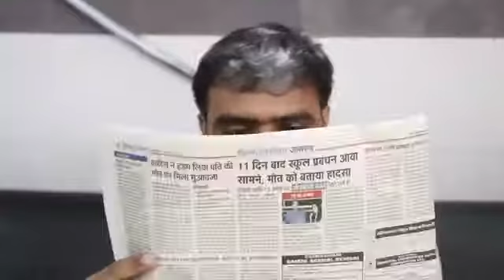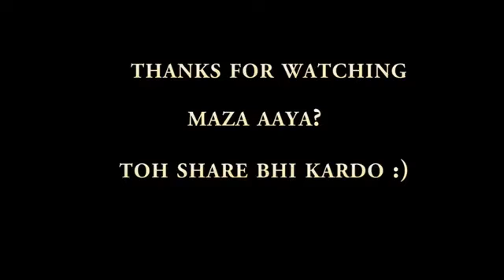जब बंदा हो देशी, और पार्लर हो विदेशी, तो देखो जेब कटेगी कैसी !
amit badana in desi parlour super comedy